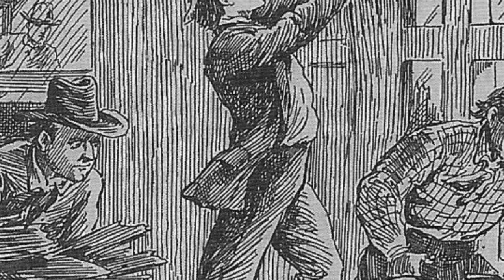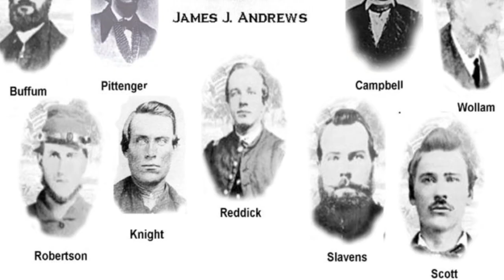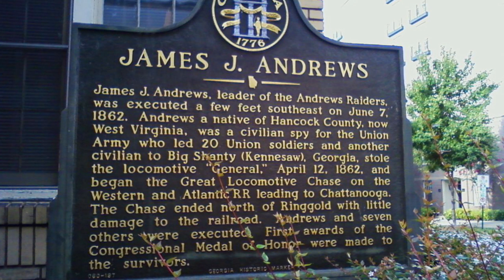Train Chase 2 | The great locomotive race | American Civil war | Julius Manuel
അതിരൂക്ഷമായ ഒരു യുദ്ധം നടക്കുന്ന സമയത്ത് ശത്രുപാളയത്തിലേക്ക് വേഷംമാറി ഞുഴഞ്ഞു കയറുക, എന്നിട്ട് അവരുടെ മൂക്കിന് താഴെ നിന്നും ഒരു ട്രെയിൻ തട്ടിയെടുക്കുക. ഇങ്ങനെ മോഷ്ടിച്ച ട്രെയിനുമായി ആറുമണിക്കൂറുകൾ കൊണ്ട് ഏതാണ്ട് ഇരുന്നൂറ് കിലോമീറ്ററുകൾ സഞ്ചരിക്കുക. പോരും വഴി ശത്രുക്കൾ പിന്തുടരാതിരിക്കുവാൻ തങ്ങൾക്ക് പുറകിലുള്ള റെയിൽപാളങ്ങൾ തകർക്കുക, തടിപാലങ്ങൾ തീയിട്ട് നശിപ്പിക്കുക! പറയുമ്പോൾ തന്നെ ഒരിക്കലും നടക്കുവാൻ സാധ്യതയില്ലാത്ത ഒരു കാര്യമെന്ന് നമ്മുക്ക് തോന്നുമെങ്കിലും 1862 ലെ അമേരിക്കൻ ആഭ്യന്തരയുദ്ധകാലത്ത് ഇത്തരമൊരു ത്രസിപ്പിക്കുന്ന സംഭവം നടന്നിരുന്നു എന്നതാണ് സത്യം.

Video Details
Tittle :  Train Chase  2| The great locomotive race | American Civil war | Julius Manuel
*Social Connection
*Credits & Licenses
Video Footages : Storyblocks | ShutterStock | Picsart | iStock (Cyberlink)